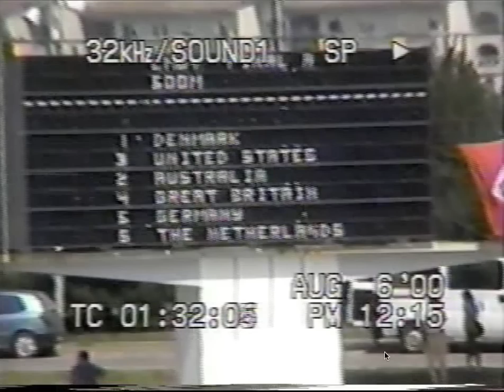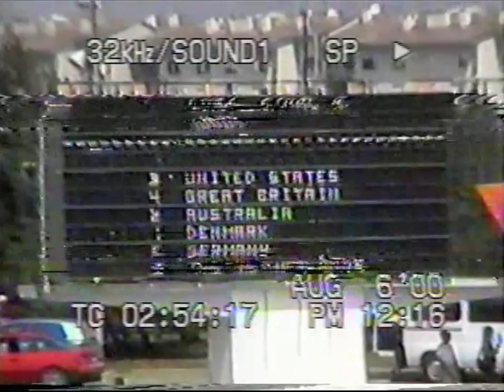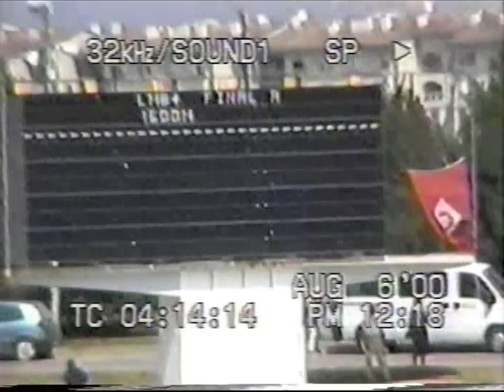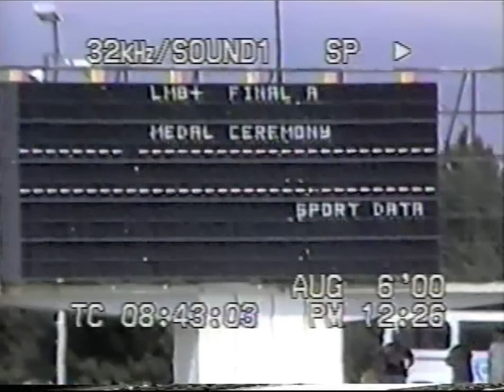2000 World Championships Lightweight 8 Final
2000 World Championships Lightweight 8 from Zagreb Croatia final including medal ceremony.